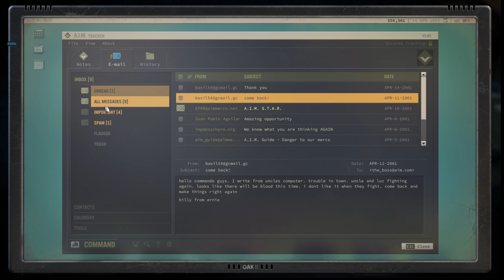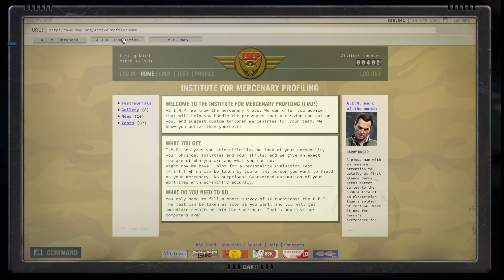Jagged Alliance 3 - Part 5 - Clearing the island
It's time ot take on the legion outpost - and I have a plan - let's see if it's a good one!